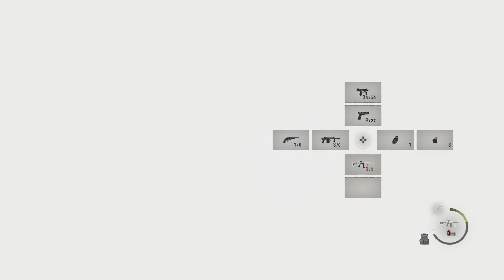Resident Evil 4 Remake Hardcore Island/Erroded Cave (Pig head)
Resident Evil 4 Remake Hardcore Island/Erroded Cave Playthrough